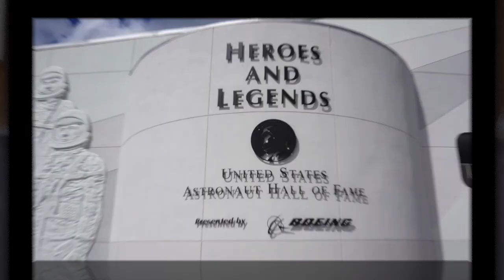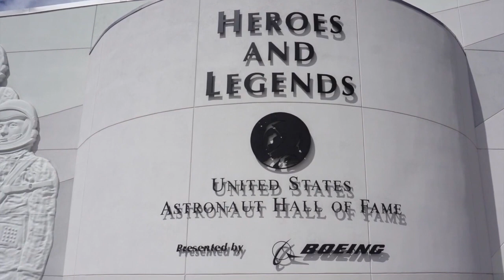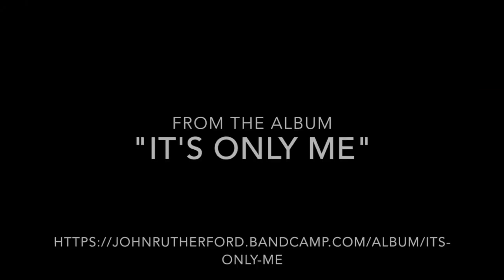Welcome to my Channel!